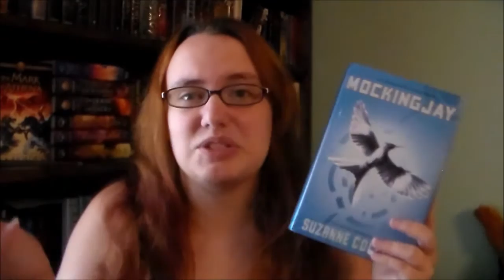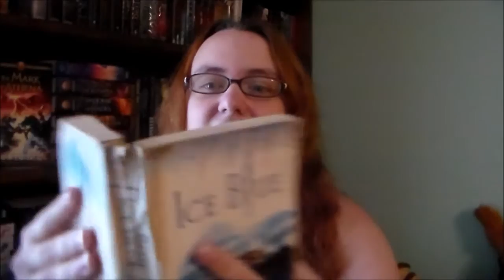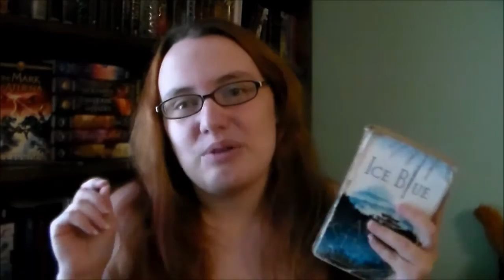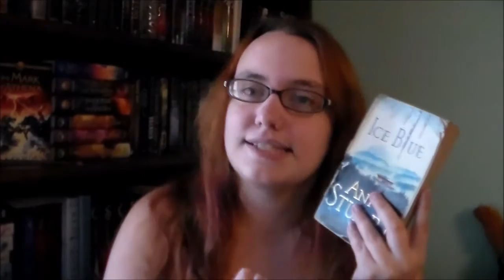My Book Borrowing horror stories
My very sad and frightening book borrowing stories. Sorry I'm so quite.